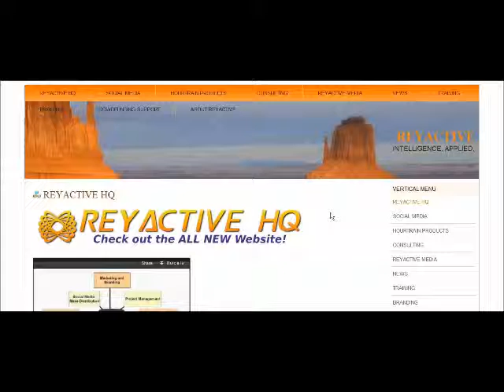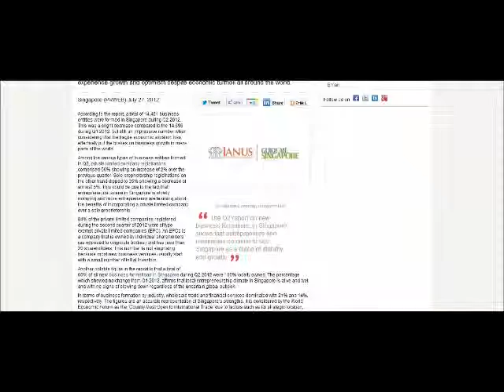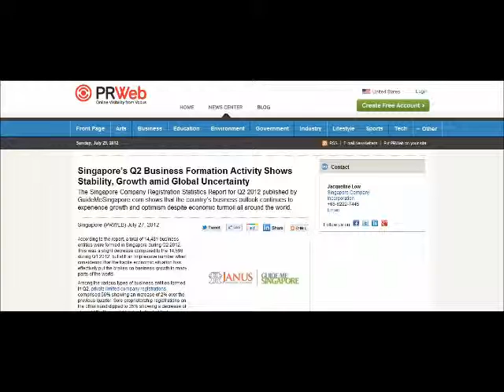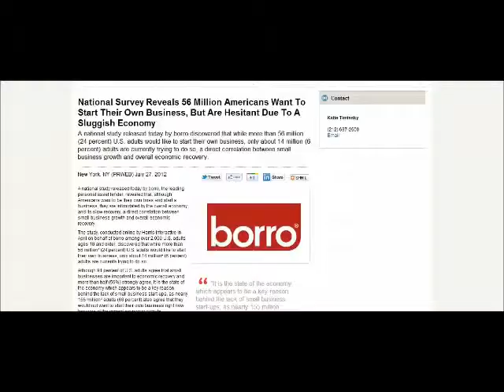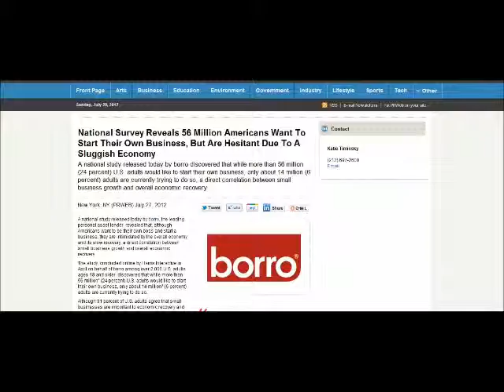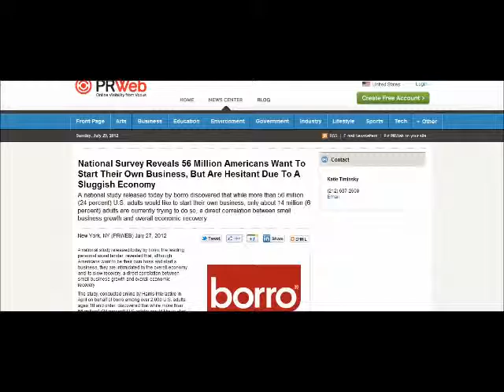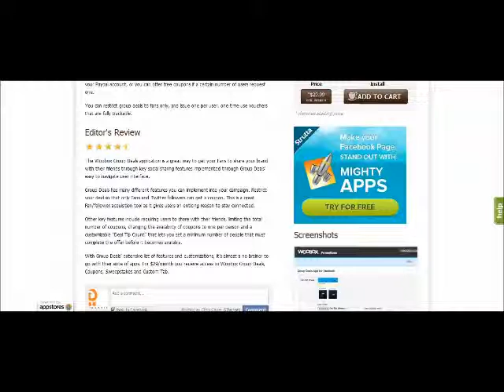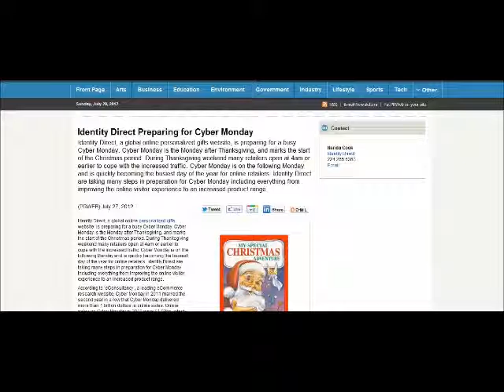30July12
The Morning Charge episode for 30 July 2012. This episode includes great fresh news on new business launches in Singapore, a recent study showing almost 20% of Americans are holding back from starting their own business due to the state of the Economy, some information about e-commerce tool Ecwid, and AppBistro's Group Deals app. Hosted by Chris Cayer of Reyactive LLC.